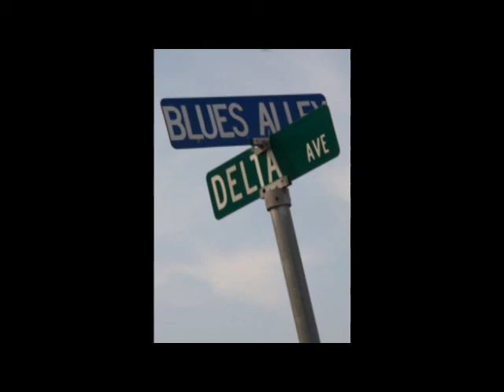Come On lil Honey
Original Composition

Written, Performed & Recorded by Simon Hackett